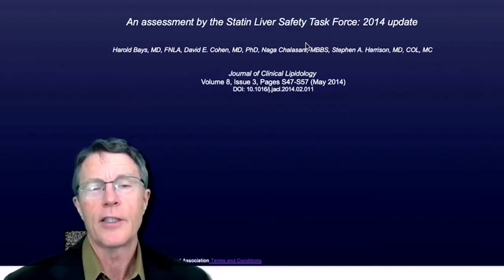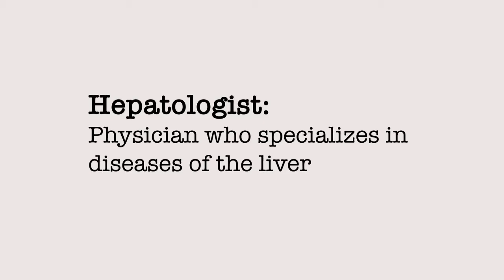Do Statins Cause Liver Damage?